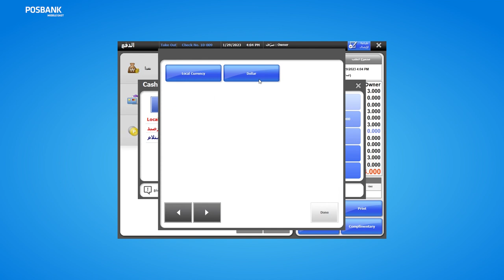الدفع بعملة فرعية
شرح لطريقة إضافة عملة فرعية عند الدفع  , تسمح هذه الخاصية لعملاء بوبس للمطاعم بتسهيل عملية الدفع لزبائنهم من خلال تنوع في نوع العملة المراد الدفع بها